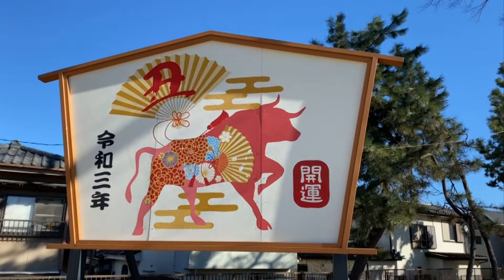Đền thờ ở Nhật Bản | Truyền thống Nhật Bản | QMY SOLAR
Đền thờ là công trình được xây dựng để phục vụ truyền thống tôn giáo Thần đạo và đặc trưng bởi cổng torii ở lối vào.
1. Đi qua vùng đất thánh:
Tất cả đền thờ đều có cổng torii, ngay cả khi những ngôi đền này không có điện thờ chính làm nơi cư ngụ cho linh hồn của thần linh. Cổng torii là đường ranh giới giữa vùng đất thánh và nhân gian. Cúi chào một lần trước cổng torii là cách chính xác để vào chùa, nhưng bạn không nhất thiết phải thực hiện mọi lúc mọi nơi. Còn có một thông lệ khác nữa là không trực tiếp đi qua cổng theo con đường nằm chính giữa cổng. Thay vào đó, hãy đi qua theo phần đường bên trái hoặc bên phải của lối đi ở giữa.
2. Thanh tẩy tay và miệng của bạn:
Trước khi diện kiến thần kinh, bạn phải dùng nước lấy từ bể nước temizuya tại ngôi đình nhỏ nằm bên trong khuôn viên đền thờ để thanh tẩy cơ thể và tâm trí. Hãy múc nước bằng gáo có sẵn ở đó rồi rửa tay và miệng theo các bước dưới đây (một gáo nước cho cả ba bước):
- Đầu tiên, hãy dùng tay phải để cầm gáo và múc nước rồi đổ nước lên tay trái để rửa tay.
- Tiếp theo, giữ gáo bằng tay trái và đổ nước lên tay phải để rửa tay.
- Cuối cùng, đổ một chút nước từ gáo vào tay trái của bạn, súc miệng và nhổ nước ra bên cạnh bể nước. Tuyệt đối không chạm trực tiếp gáo vào miệng của bạn.
3. Cúi chào, vỗ tay và cầu nguyện:
Khi bạn đến bàn thờ, hãy lặng lẽ ném một đồng xu vào hộp dâng lễ.
Rung chuông để chào hỏi thần linh.
Cúi chào hai lần.
Hãy vỗ tay hai lần để bày tỏ niềm vui và sự tôn kính của bạn đối với thần linh.
Cầu nguyện trong khi vẫn chắp hai tay lại với nhau.
Cúi chào thêm một lần nữa.